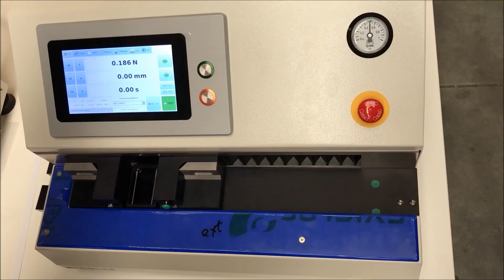Rycolab Horizontal Tensile machine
This Rycolab Horizontal Tensile Tester is use to determine the tensile resistance in dry or wet state, elongation and tensile energy absorption (TEA) in paper or tissue.